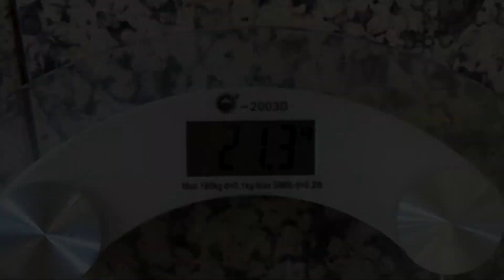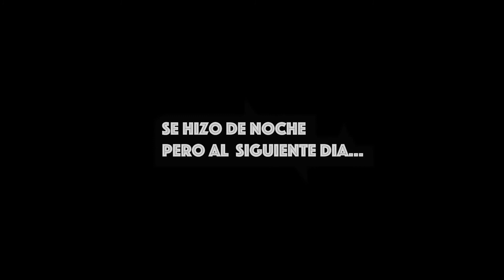¿Para que son las FAT BIKES?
Se piensa que las FAT BIKES son bicicletas muy pesadas e incomodas, pero la realidad es que son bastante estables en todo terreno, con la presion adecuada en sus grandes llantas se pueden usar bien en calle y terreno suelto como arena.
La sensación es muy divertida y recomiendo 100% una de estas bicicletas si tu interés es entrenar para agarrar fuerza y condición.